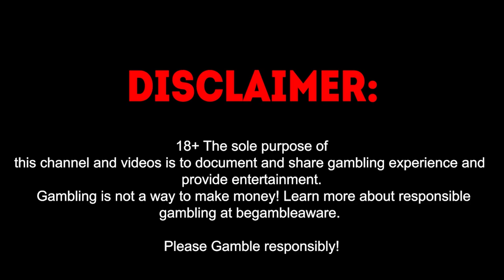TOP 5 BIGGEST WINS from PUSH GAMING by MRBIGSPIN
It’s a section with the top 5 biggest wins from mrBigSpin on Hacksaw Gaming slots. Here, you can check out the best payouts and massive multiplier wins. Watch now!
watch live @mrBigSpin